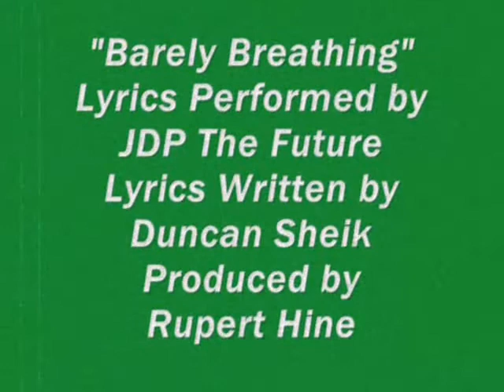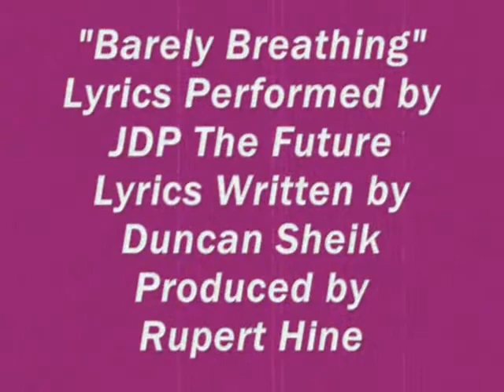Barely Breathing - JDP The Future, prod. by Rupert Hine (Duncan Sheik Cover)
JDP The Future - Barely Breathing (Duncan Sheik Cover), Lyrics Performed by  JDP The Future, Written by Duncan Sheik, Produced by Rupert Hine.